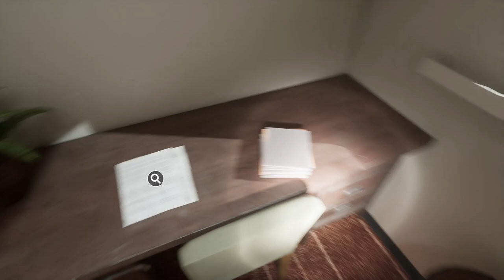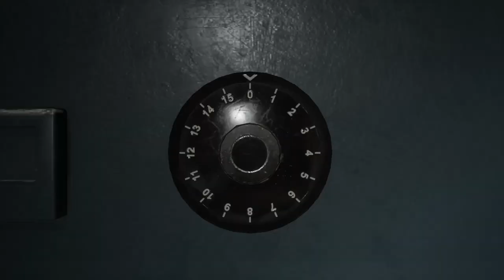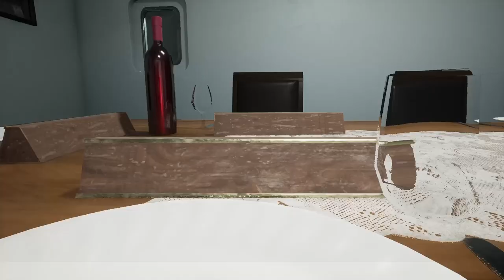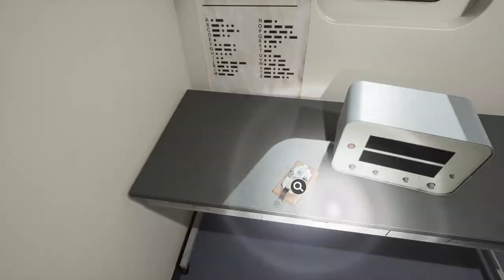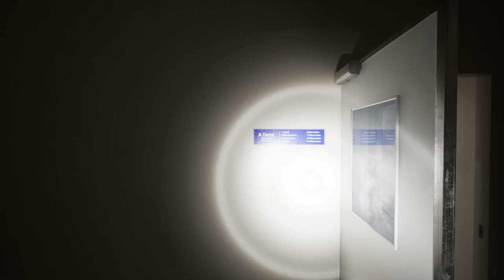Lazaret Part 6 - Spooky Saturday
This is getting stranger and stranger! Is orange jumpsuit man a ghost? Is he trying to warn me or hurt me? I don't know, but I do know the big seaweed man is back and he is not happy!